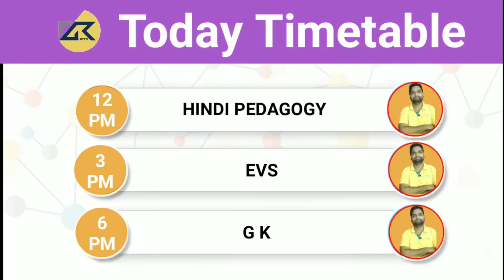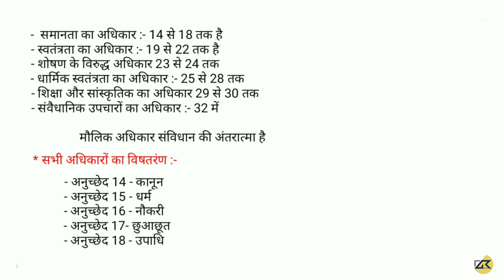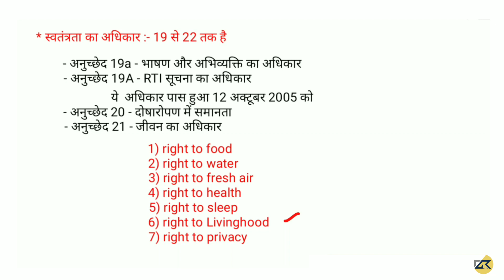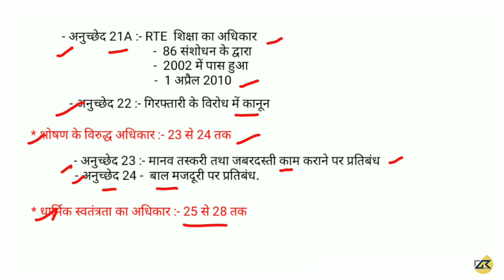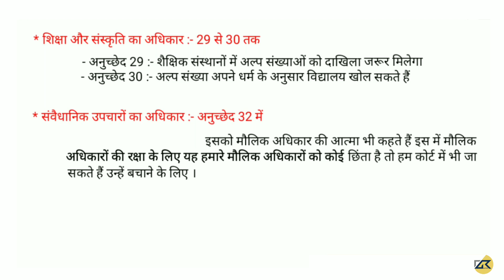UPTET-2019 ( EVS ) Ch- 21 संविधान ( मौलिक अधिकार) और महत्वपूर्ण प्रश्न